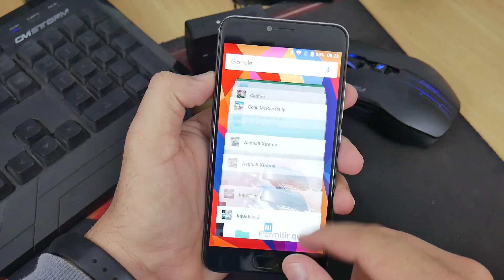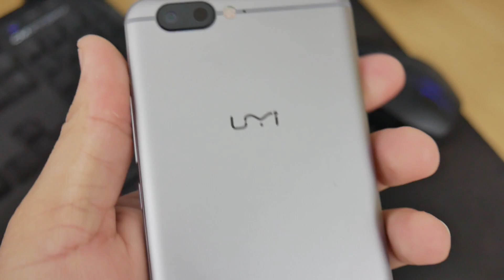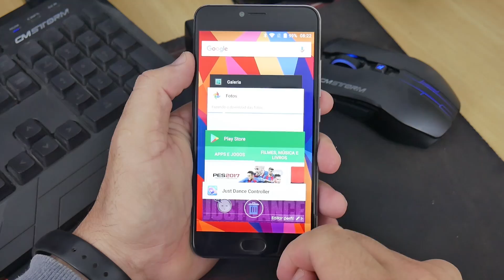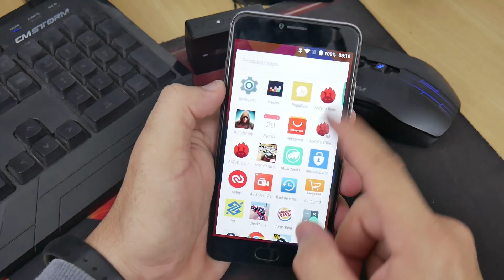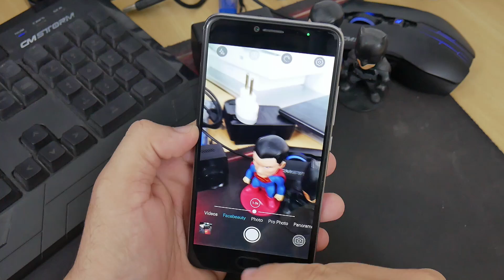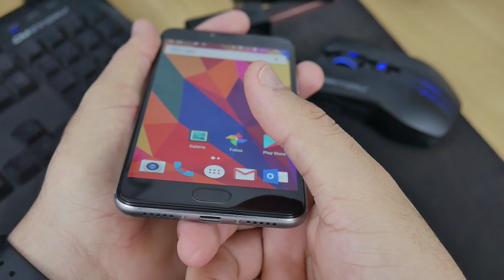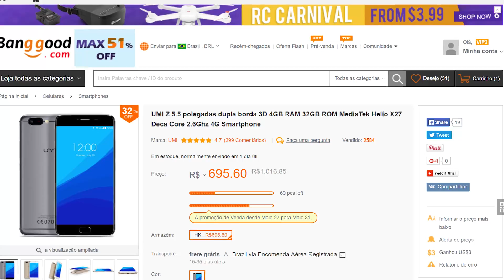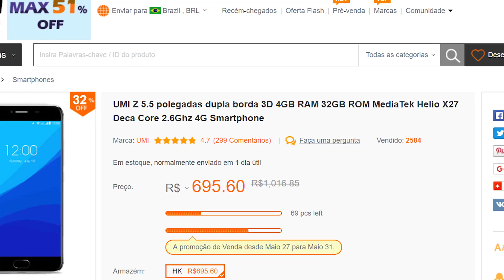UMI Z - Celular BOM por R$ 700? (Análise)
geekantenado Será que o UMI Z é um aparelho bom para você? Será que vale a pena comprar ele?

Confira o vídeo e descubra.